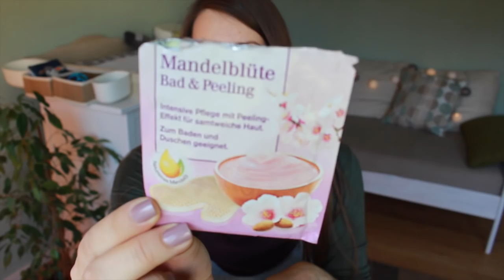XXXL Aufgebraucht #8 | Tops & Flops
Hey ihr Lieben, in diesem Video zeige ich euch, was ich in den letzten Monaten alles aufgebraucht habe und erzähle euch auch, wie ich die Produkte fand und ob ich sie euch empfehlen würde oder nicht!

Ich wünsche euch viel Spaß mit meinem Video und freue mich sehr über eure Kommentare und Däumchen! ^^

Mein Instagram Name: oomaumouseoo

Meine geliebte iPhone Handy Hülle

Ps: Die Handy Hülle gibt es jetzt auch mit Glitzersteinchen!! :)

Das Anti Spot Gel ist leider nicht mehr im Amway Sortiment! :(

FAQ:
* Richtiger Name: Franziska ^^
* Ich bin 29 Jahre alt, verheiratet und komme aus dem wunderschönen Oberbayern
* Auf meinem Channel findet man alles mögliche zum Thema Beauty (Nails, Kosmetik,...), Ernährung & Abnehmen, Schwangerschaft & Baby, Hauls, Vlogs, DIY uvm.
* Ich bin schwanger mit unserem 1. Kind
* Unser ET ist im November 2016
* Mein owp Brillengestell
* Meine iPhone Handy Hülle

Habt ihr noch Fragen, dann her damit! :)

Falls euch meine Videos gefallen, würde ich mich sehr freuen,

Kamera: Canon EOS 700D (findet ihr z.B. ") oder iPhone
Schnitt: iMovie

* = PR Sample (bedingungslos zur Verfügung gestellte Produkte)